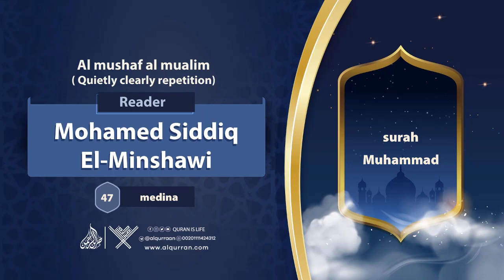surah Muhammad {Quietly clearly repetition } {{47}} Reader Mohamed Siddiq El-Minshawi